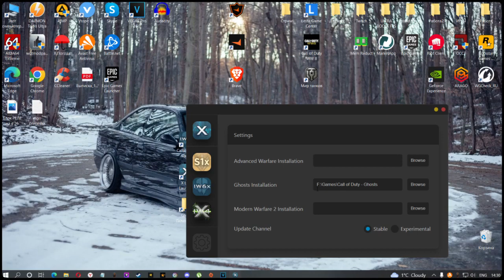Пиратка! Call of Duty: Ghosts! По сети! Онлайн!Canek77! по Интернету 2022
Пробуем запустить онлайн на Call of Duty: Ghosts NO STEAM!